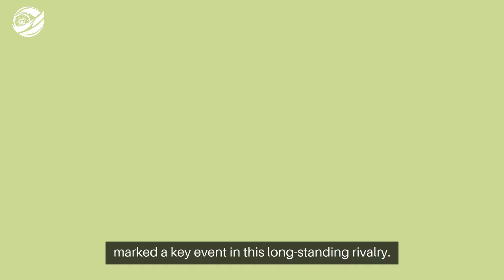Anthony de Mello Trophy (एंथोनी डी मेलो ट्रॉफी) 2024-2025 - IndiaBetMaster.com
*IndiaBetMaster.com - Anthony de Mello Trophy (एंथोनी डी मेलो ट्रॉफी) Review*